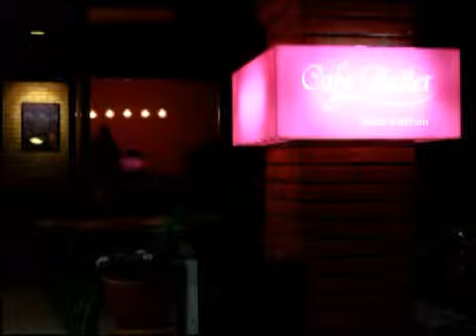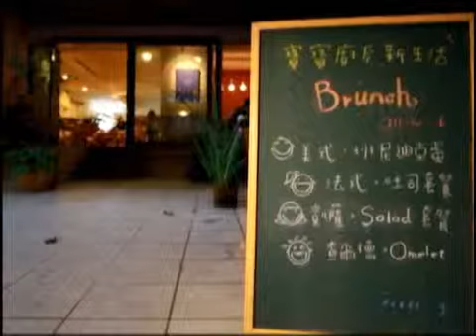芭蕾親子咖啡館